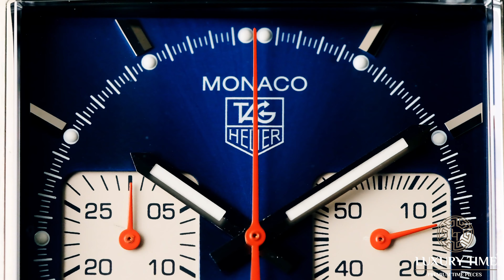Tag Heuer Monaco Automatic Calibre 12 Men's Watch ( CAW2111.FC6183 )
This Tag Heuer Monaco Automatic Calibre 12 Men's Watch has undergone a thorough inspection of water resistance, accuracy, functionality and condition. It has also been referenced against technical documents and manufacturer records where available to ensure authenticity and a clean history.

This is a Pre Owned Tag Heuer Monaco Automatic Calibre 12 Men's Watch. It has a 39 mm Stainless Steel case, Blue dial on a Blue Leather Strap. The watch is powered by Automatic movement.

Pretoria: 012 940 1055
Cape Town: 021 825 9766
Cape Town CBD: 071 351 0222
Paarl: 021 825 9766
Port Elizabeth: 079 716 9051
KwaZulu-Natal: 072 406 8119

To view call one of our offices (Please note viewing is strictly by appointment only.)